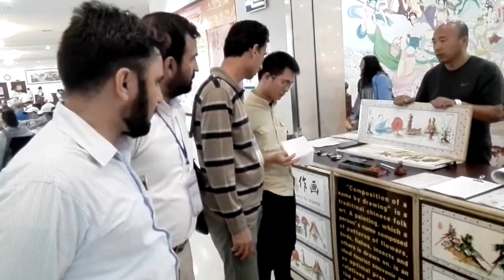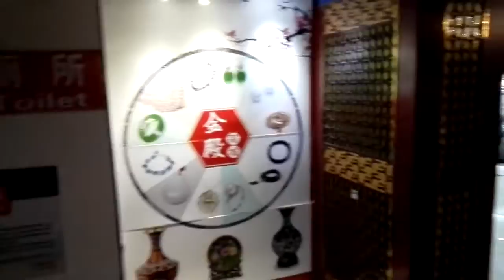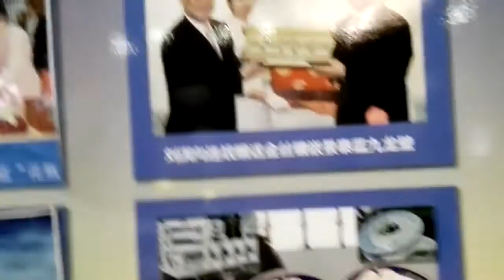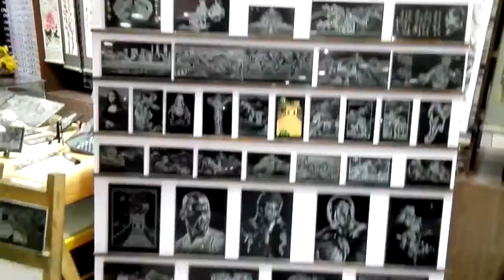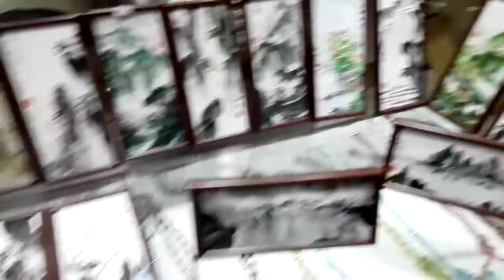Best hotels in China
The best hotels in China, chosen by our expert, including luxury hotels, boutique hotels, budget hotels and China hotel deals.
Finding a cheap hotel for your next trip is easy when you have a choice of over 1,200,000 hotels around the world, all available through Trip.com. Hotel bookings are supported by our secure online booking system and award-winning 24/7 customer service. Get the best accommodation deals with choices including everything from business hotels, airport hotels, and train station hotels, to luxury hotels and resorts. You can also be sure you book the best hotel rooms by reading real guest reviews, checking out 360° panoramic digital images of hotel facilities, and finding hotels near the destinations you plan to visit with Trip.com’s hotel search map. With Trip.com’s extensive hotel booking network, you get instant confirmation of hotel reservations and credit card booking guarantees even during high-season periods.